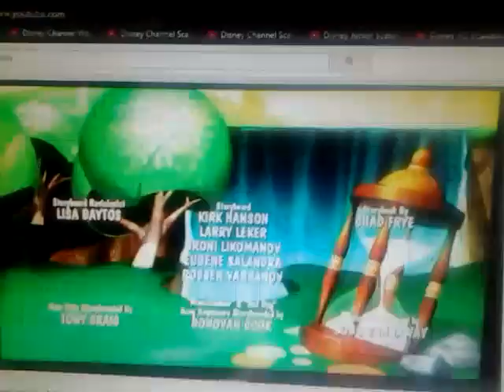Mickey Mouse Clubhouse - Mickey's Adventures in Wonderland End Credits (12 December 2009)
(2011) Disney Junior Original logo
(2003) Walt Disney Television Animation logo
(2007) Playhouse Disney Original logo